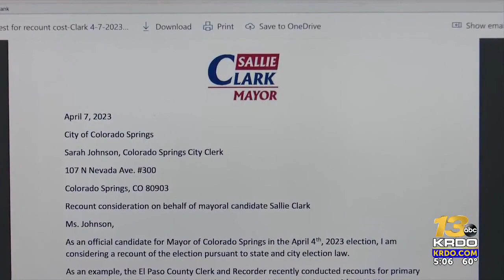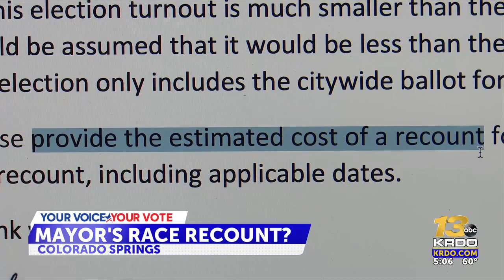Colorado Springs mayoral candidate considers asking for recount in Tuesday's eletion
Sallie Clark finished third and fell short of advancing to next month's runoff election.